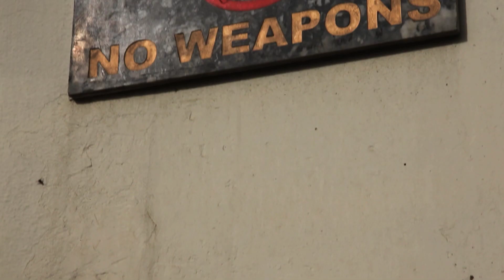La Chaîne de l'Espoir en Afghanistan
Après 7 ans d'activité, l'hôpital construit par La Chaîne de l'Espoir à Kaboul entre dans une nouvelle phase : l'ouverture d'un service dédié à la mère et l'enfant. Ce service permettra d'accueillir les femmes en couche et leur bébé et d'assurer la formation de sages-femmes. Toutes les explications de ce projet par le docteur Eric Cheysson, président de La Chaîne de l'Espoir, en direct de Kaboul.  En savoir plus Copyright FJ Piednoir.